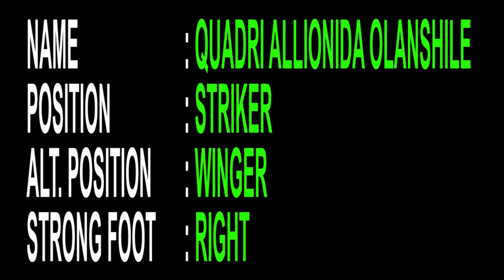BEST OF QUADRI ALLIONIDA OLANSHILE